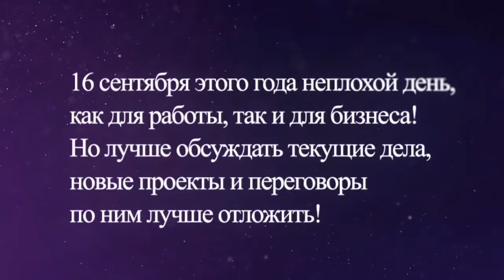Астрология на 16.09.2020